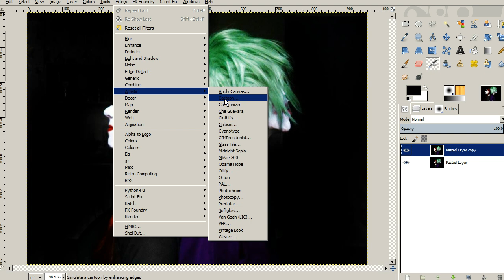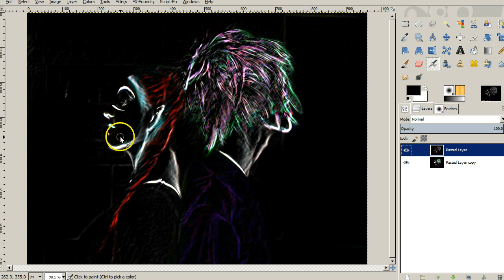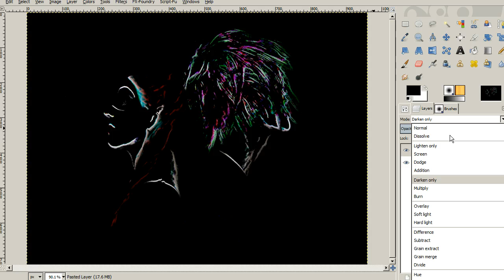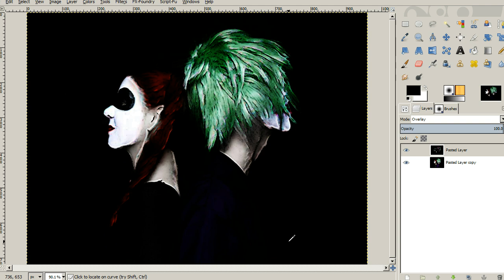Batman Joker Harley Quinn Cartoon GIMP sfx Tutorial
I use artistic filters in the free gimp image editor to add a cartoon effect to a picture of the joker and harley quinn from the batman series. Many thanks to Lucas for giving me permission to use his photograph.